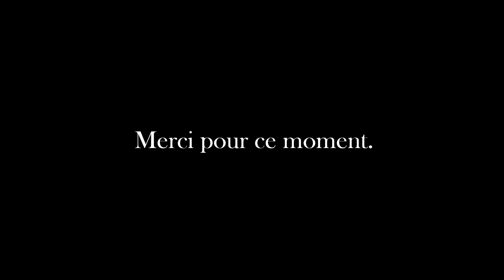ASMR & Peinture sur figurine #1 Peindre un Chainrasp Hord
Bonjour !
Un moment que je passe avec vous via l'intermédiaire de ma caméra et de mon micro pour essayer de vous relaxer. Pour occuper l'espace, un petit tutoriel de peinture sur figurine, en compagnie d'un Chainrasp Hord, modèle de chez Warhammer Age of Sigmar.

Que vous soyez plutôt à la recherche de détente ou de peinture version grand débutant, j'espère que la vidéo vous plaira !

Bon visionnage,
The Zeppelin Guy